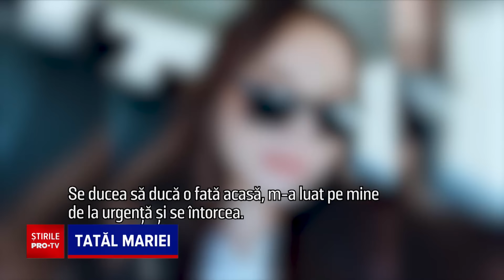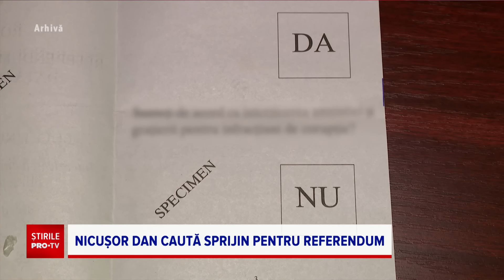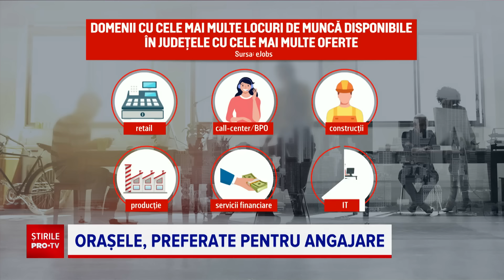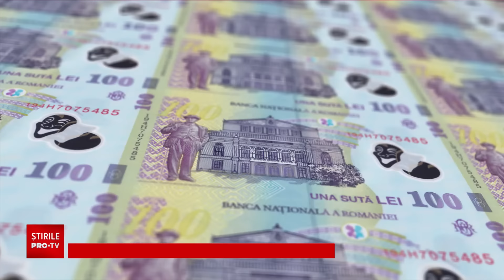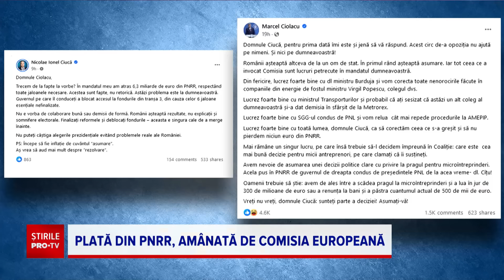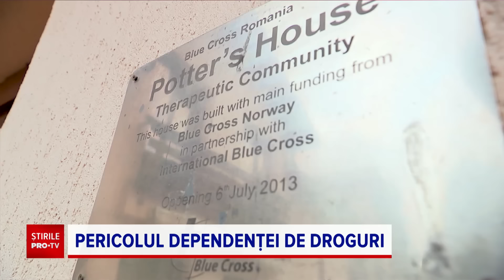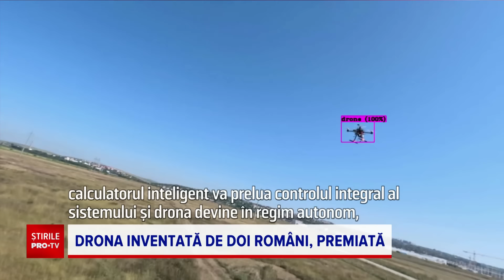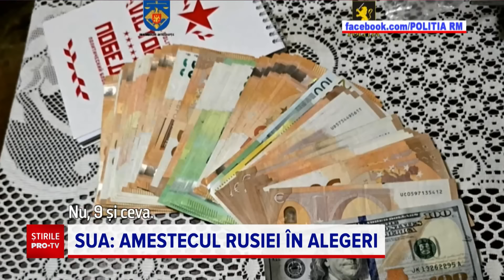Știrile PRO TV - 16 Octombrie 2024